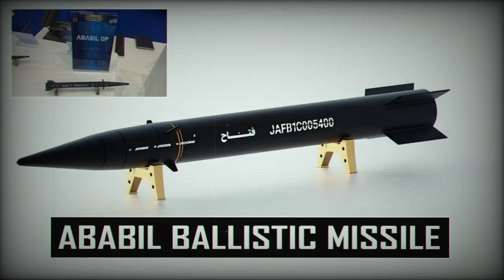Iran unveils Ababil OP new ballistic missile